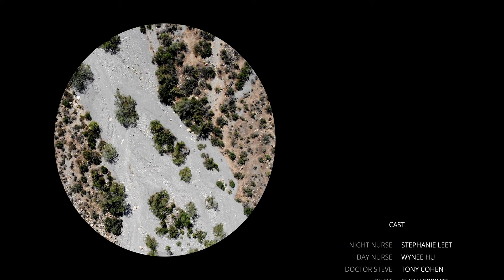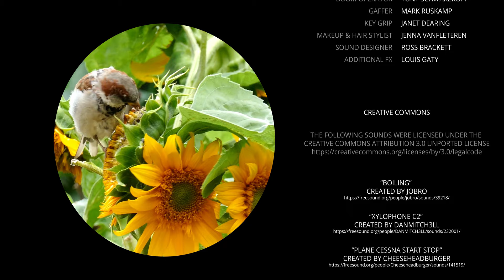Night Nurse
When a night nurse takes a job on an Australian sheep ranch, she discovers that what she truly loves is chaos.

Written, directed & edited by Marie Biondolillo
Produced by Ross Brackett
Director of Photography: Sean Conley
Production & Costume Design: Amy Chiao
Camera Operator: Decater "Doc" Collins
Digital Imaging Tech: Tony Curatolo
Script Supervisor: Amanda Lyon
Production Sound Mixer: Jacob Billings
Boom Operator: Tony Schwarzkopf
Gaffer: Mark Ruskamp
Key Grip: Janet Dearing
Make-up & Hair Stylist: Jenna VanFleteren
Sound design & additional compositing: Ross Brackett
Additional SFX assistance: Louis Gaty

Cast: Stephanie Leet, Wynee Hu, Tony Cohen, Elijah Sprints, Dave Mosier, Caterina Schwarzkopf, Emily Roland, April Peng, Thomas Greer, Nyra Gaston, Ashlie Felix and Rose Proctor.

Extra special thanks: David Koesters, Noah Dorsey, Vo McBurney, Daniela Serna, Open Signal!